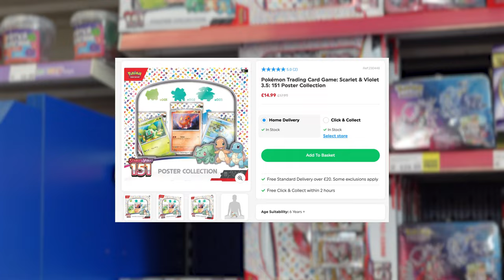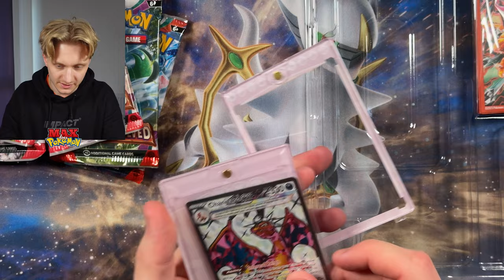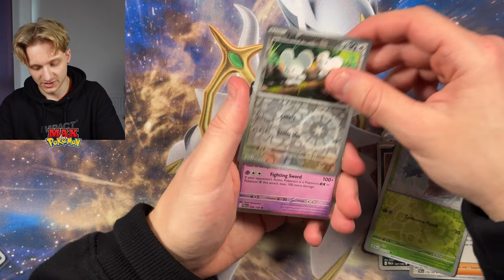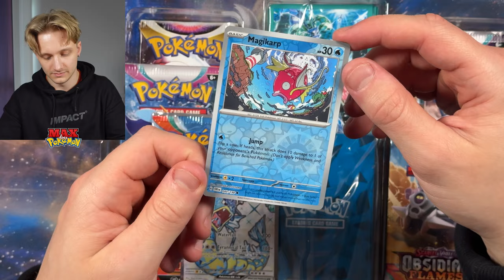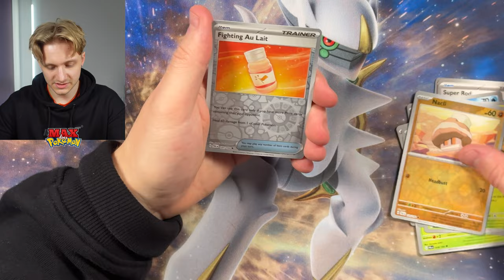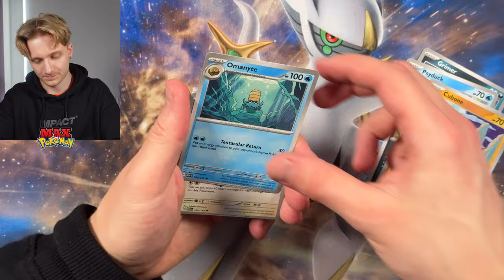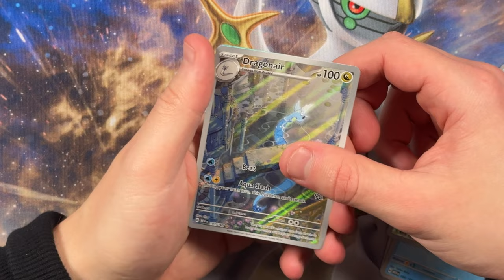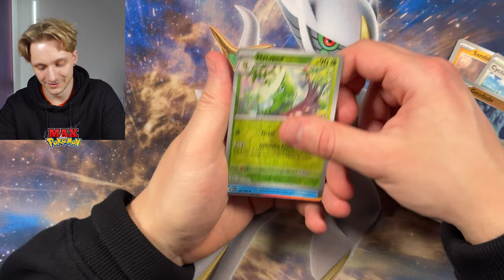I Spent $200 on Pokémon Cards in 2024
Join Max on an exhilarating journey into the captivating world of Pokémon in 2024 as he embarks on an adventure filled with anticipation, excitement, and strategic decision-making. In this thrilling episode of 'Max Does Pokémon,' watch as Max navigates the exhilarating experience of spending $200 on Pokémon cards. Delve into the bustling marketplace of collectible cards, where every purchase holds the promise of rare finds and legendary encounters. With his passion for Pokémon fueling his quest, Max meticulously selects his acquisitions, weighing each card's value and potential. Follow along as he unboxes his treasures, revealing an array of captivating characters and powerful Pokémon. From cherished classics to elusive modern releases, Max's journey showcases the enduring allure of Pokémon collecting in the ever-evolving landscape of 2024. Join Max as he immerses himself in the thrill of the hunt, capturing not just Pokémon, but memories that will last a lifetime.

Join me on an epic Pokémon card shopping spree across the UK, where there's no budget and no limits! 🌍🛒 Watch as we go all out to pull the absolute BEST cards in the Pokémon TCG!

Spending $200 on Pokémon cards in 2024 Max does Pokemon in this video join Max as he embarks on a thrilling Pokemon card unboxing adventure, spending $200 on the latest releases in 2024! Watch as he hunts for rare finds, shares insider tips, and explores the ever-exciting world of Pokemon collecting. Catch all the excitement on Max Does Pokemon!